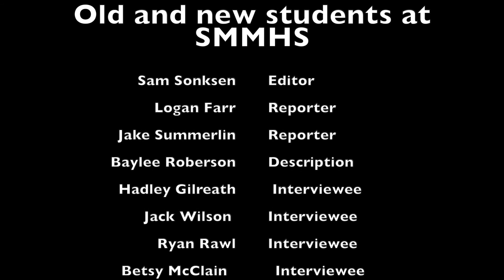What's New and What's Old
Broadcast Journalism students wanted to explore what's new at SMMHS this year, as well as what's familiar.  Here's what they discovered.